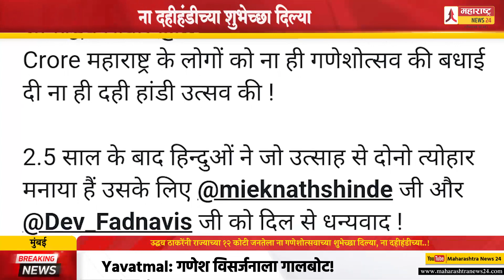उद्धव ठाकरेंनी राज्याच्या १२ कोटी जनतेला ना गणेशोत्सवाच्या शुभेच्छा दिल्या, ना दहीहंडीच्या..!